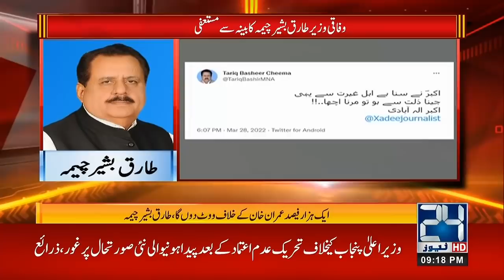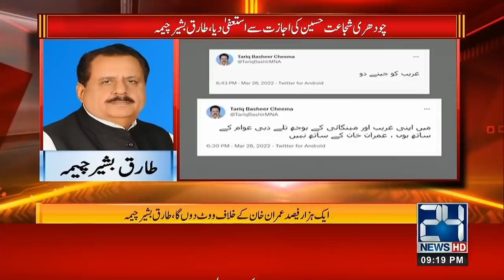Exclusive! Tariq Bashir Cheema First Reaction After Resignation From Govt Cabinet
Exclusive! Tariq Bashir Cheema First Reaction After Resignation

24 News HD is one of the leading news channels of Pakistan bringing you the latest current affairs from Pakistan and around the world.  Live National Assembly and Senate Session.